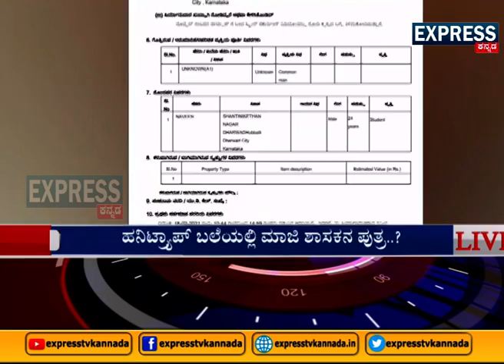ಹನಿಟ್ರ್ಯಾಪ್ ಗೆ ಸಿಲುಕಿ ಪರದಾಡುತ್ತಿರುವ ಮಾಜಿ ಶಾಸಕನ ಪುತ್ರ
ರಾಜ್ಯ ರಾಜಕೀಯದಲ್ಲಿ ಈಗ ಸೆಕ್ಸ್ ಸಿಡಿ ಪ್ರಕರಣ ಸದ್ದು ಮಾಡುತ್ತಿದೆ. ಮಾಜಿ ಸಚಿವರ ಸಿಡಿ ಸ್ಫೋಟದ ಬೆನ್ನಲ್ಲೇ ಮಾಜಿ ಶಾಸಕನ ಪುತ್ರನಿಗೆ ಹನಿಟ್ರ್ಯಾಪ್ ಮಾಡಿ ಬ್ಲ್ಯಾಕ್ಮೇಲ್ ಮಾಡಿರುವ ಪ್ರಕರಣ ಇದೀಗ ಬೆಳಕಿಗೆ ಬಂದಿದೆ. ಉತ್ತರ ಕರ್ನಾಟಕ ಭಾಗದ ಮಾಜಿ ಶಾಸಕನ ಪುತ್ರನ ಸೆಕ್ಸ್ ವಿಡಿಯೋ ಯುವತಿ ಇಟ್ಟುಕೊಂಡು ಬ್ಲ್ಯಾಕ್ಮೇಲ್ ಮಾಡಿದ್ದಾಳೆ ಎಂದು ಮಾಜಿ ಶಾಸಕನ ಪುತ್ರ ಸೈಬರ್ ಕ್ರೈಂ ಠಾಣೆಗೆ ದೂರು ದಾಖಲಿಸಿದ್ದಾರೆ. ಧಾರವಾಡ ಜಿಲ್ಲೆಯ ಮಾಜಿ ಶಾಸಕ ಪುತ್ರನಿಗೆ ಆ ಯುವತಿ ಫೇಸ್ಬುಕ್ ನಲ್ಲಿ ಪರಿಚಿತಯವಾಗಿದ್ದಾಳೆ. ನಂತರ ವಿಡಿಯೋ ಕಾಲ್ ಮಾಡುತ್ತ ಸಲುಗೆಯಿಂದ ಇದ್ದ ಯುವತಿ ಶಾಸಕನ ಪುತ್ರನನ್ನು ಬಲೆಗೆ ಹಾಕಿಕೊಂಡಿದ್ದಾಳೆ. ನಂತರ ಆತನ ಜೊತೆ ವಿಡಿಯೋ ಕಾಲ್ ಮಾಡಿದ್ದು, ಫೋಟೋ ಎಡಿಟ್ ಮಾಡಿ ಆ ವಿಡಿಯೋದಿಂದ ಬ್ಲ್ಯಾಕ್ಮೇಲ್ ಮಾಡಿ ಹಣಕ್ಕಾಗಿ ಬೇಡಿಕೆ ಇಟ್ಟಿದ್ದಾಳೆ ಎಂದು ದೂರು ದಾಖಲಿಸಲಾಗಿದೆ.
Express TV Kannada